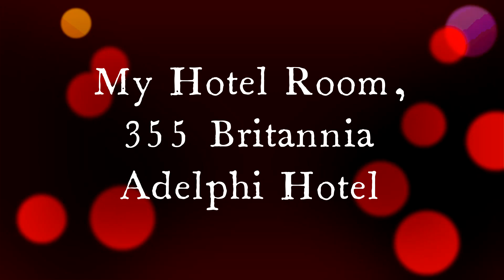My Hotel Room,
This video is me walking around my lovely hotel room in Adelphi Hotel Liverpool.  Which is finally getting better.